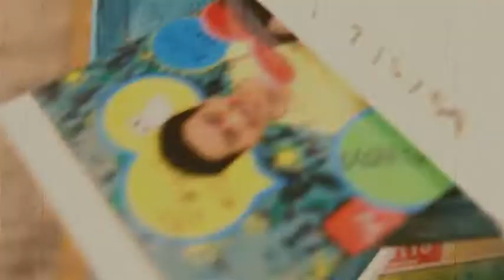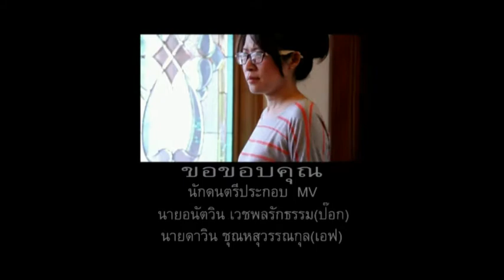mv wedding d&j MP4